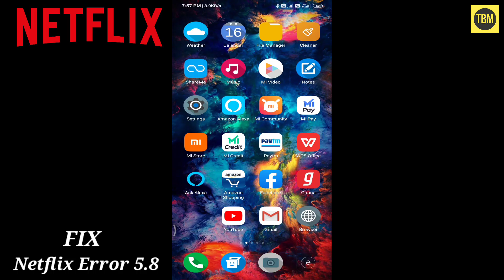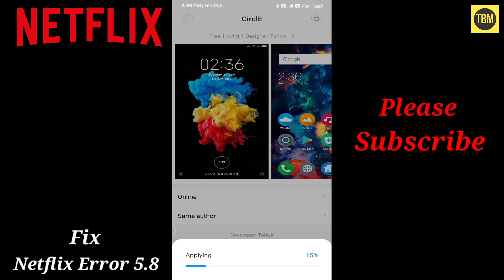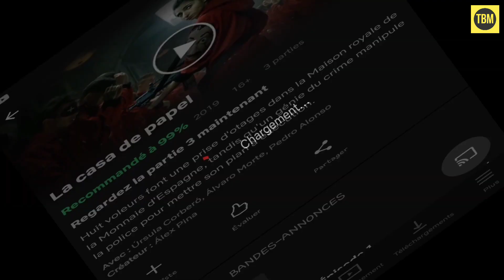Fix Netflix Error Code 5.8 (All Fix methods)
In this video I'm going to explain how to fix Netflix Error Code 5.8.